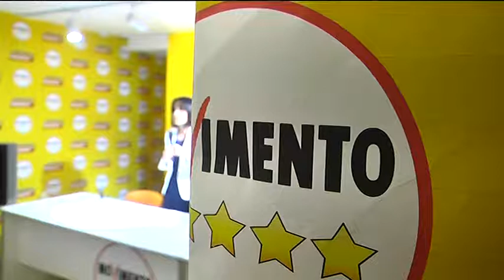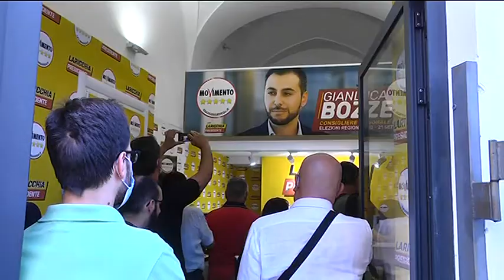M5S LARICCHIA INAGURA COMITATO